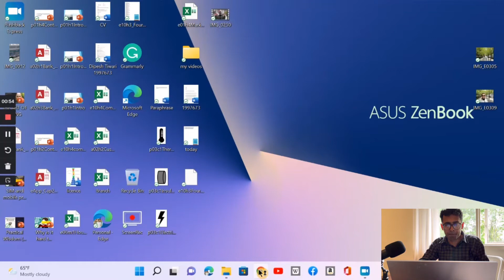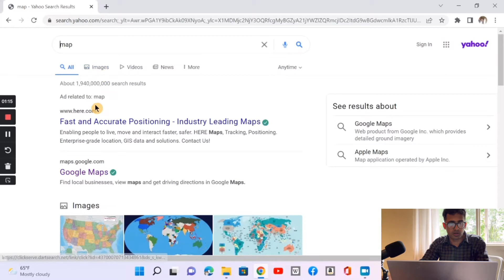Which part of Vancouver is best for Students ? Why Vancouver? Weather | Fully detailed video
Hi
How are ya?

My Facebook, Instagram and Twitter links are given below if you want to follow.

We are international students living in Vancouver Canada.

We also have a facebook group you can join us
NEPALESE LIVING IN VANCOUVER

We help students coming to Canada as much as we can.